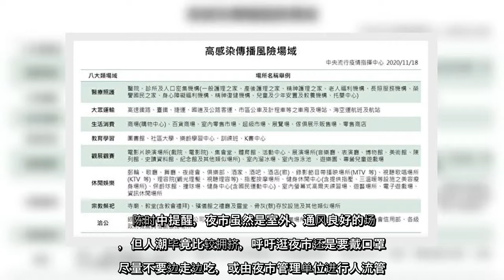✅ 台湾秋冬防疫专案12月1日上路，民众记住2原则就能轻松掌握戴口罩时机。首先“室内必须戴、室外尽量戴”，室内饮食可暂时不戴；其次是“接触者是谁”，若会接触到不特定人士就须戴。